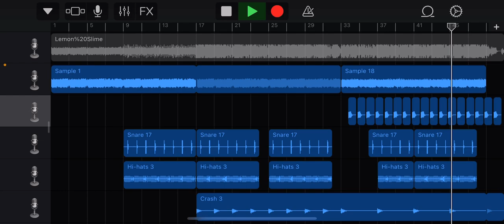$uicideboy$ - Lemon Slime Beat Remake